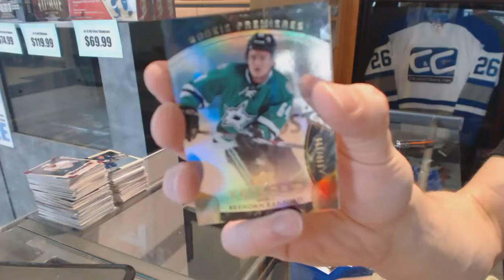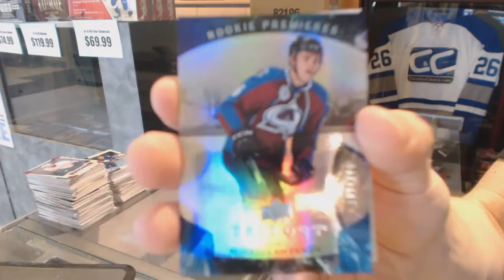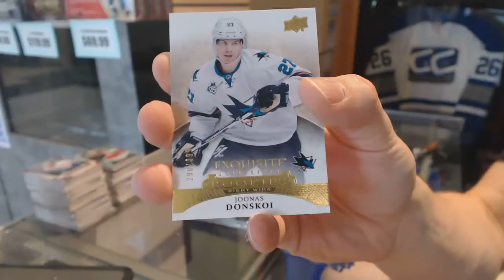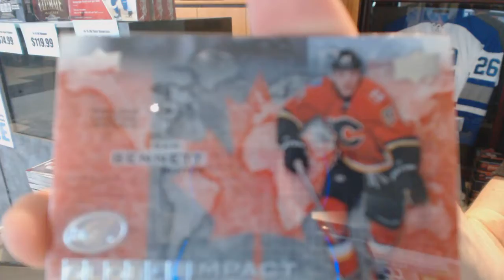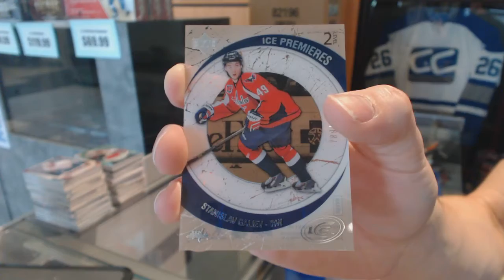15-16 UD Trilogy & 15-16 UD Ice Hockey Box Break - C&C GB